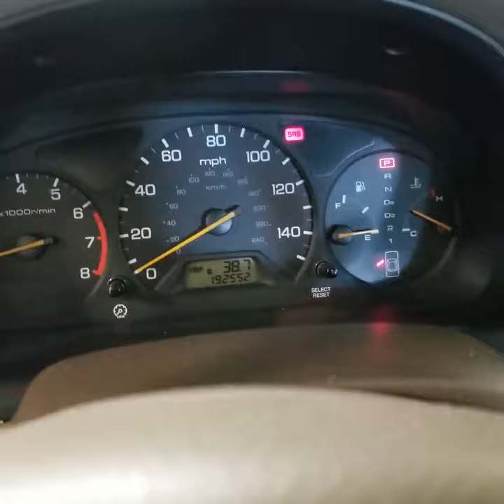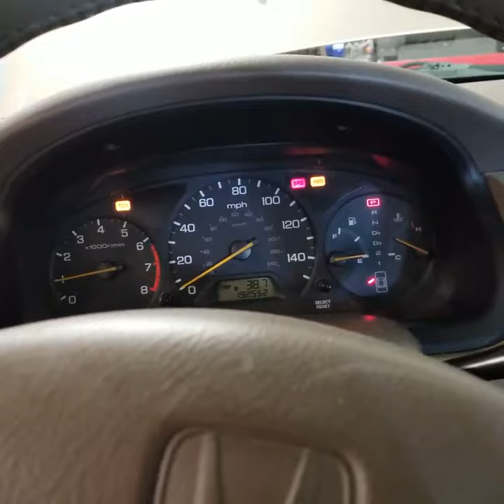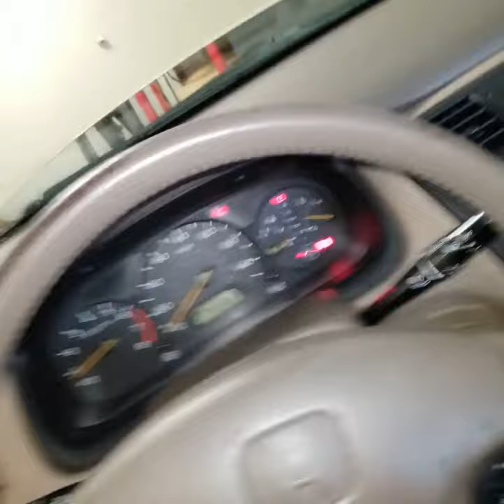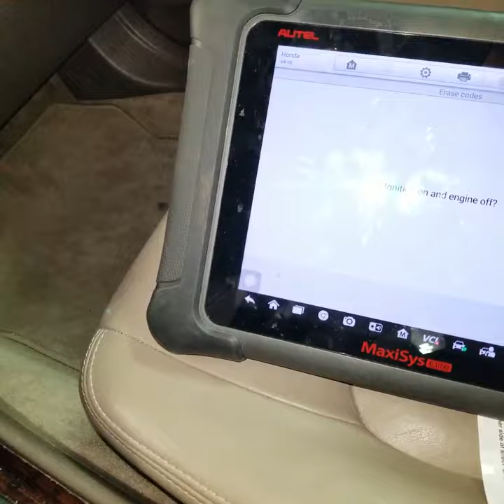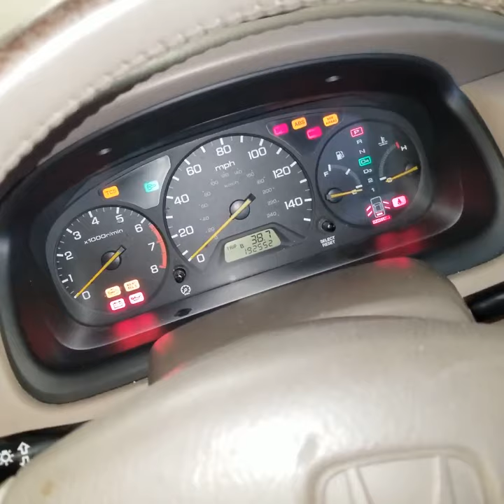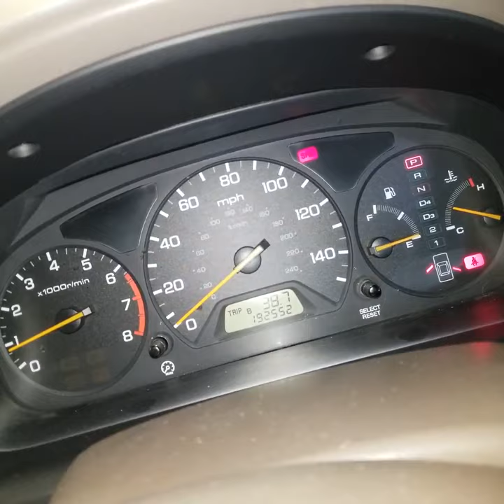2001 Honda Accord Airbag SRS Light Code 9-3 Faulty Driver's Seat belt Buckle Switch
Faulty Driver's Seat belt Buckle Switch 9-3
Air Back light 9-3 SRS Code

Looking for Auto Repair Service in the TwinCities Minneapolis Saint Paul St Paul Area, Maplewood, Oakdale, Vadnais Heights, Little Canada, White Bear Lake in Minnesota MN Area . Stop by our Ship or Visit us , our address can be found